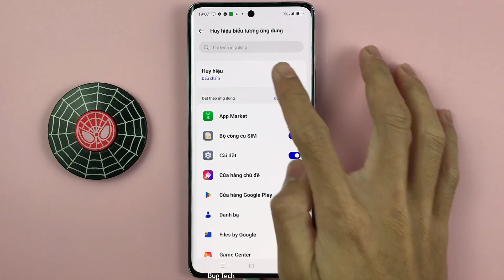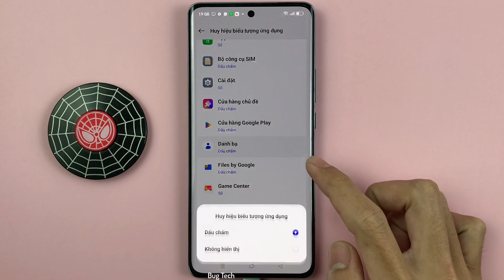Huy hiệu thông báo biểu tượng ứng dụng trên OPPO Reno10 5G Android 13